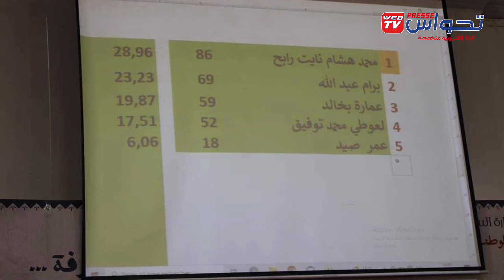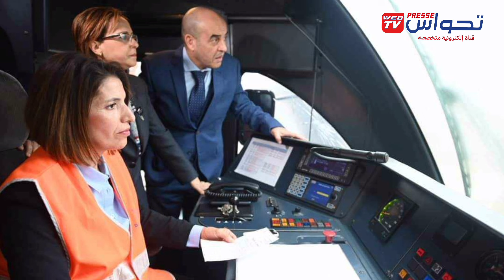نشرة اخبار السياحة ليوم30/04/2024